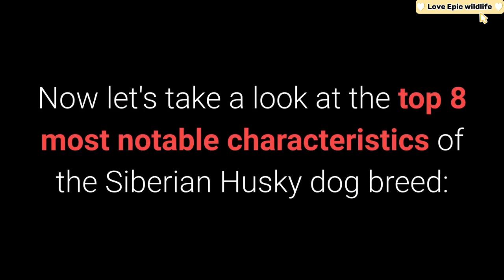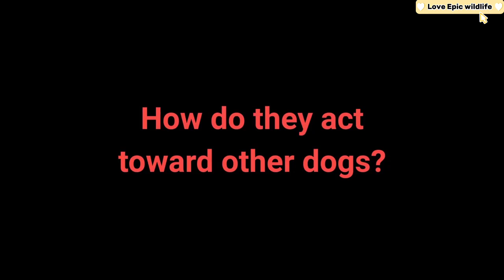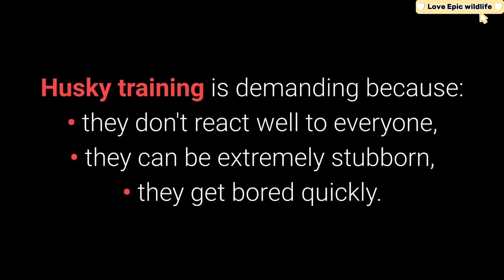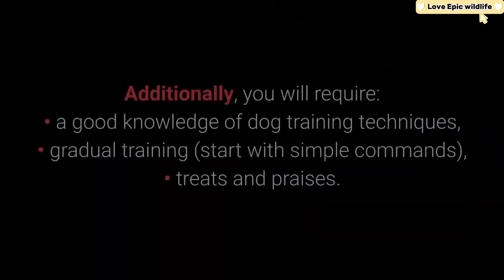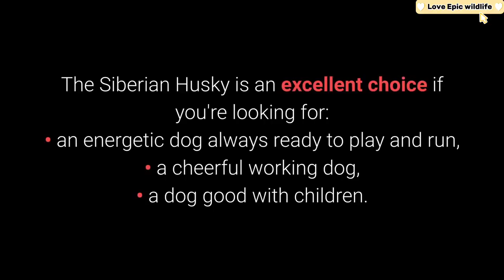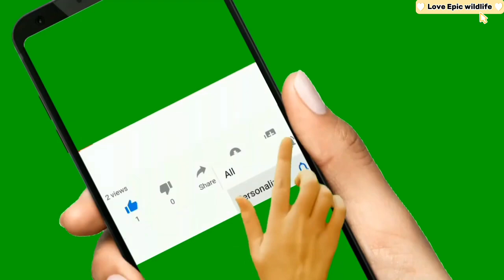This is why White Siberian Huskies are Unique and this video proves it.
Welcome to our delightful video showcasing the mesmerizing beauty of Siberian Huskies. Join us as we explore the captivating features that make these dogs truly extraordinary.

Get ready to be enchanted by their stunning blue eyes, which radiate warmth and charm. We'll also introduce you to the elegant and graceful white Siberian Husky, a breathtaking sight to behold.

Discover the delightful array of colors that adorn these magnificent creatures, from the vibrant husky blue eyes to the gentle gaze that melts hearts. We'll introduce you to the adorable white husky puppies, filled with joy and boundless energy.

Experience the joy of witnessing the kaleidoscope of colors that define the husky breed, each shade with its own unique allure.

Prepare to be captivated by the majestic all-white huskies, commanding attention wherever they go. Our video celebrates the pure wonder and companionship that Siberian Huskies bring into our lives.